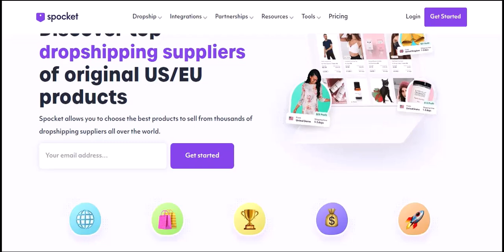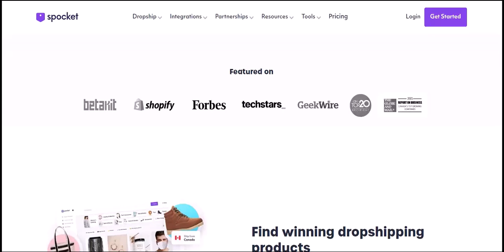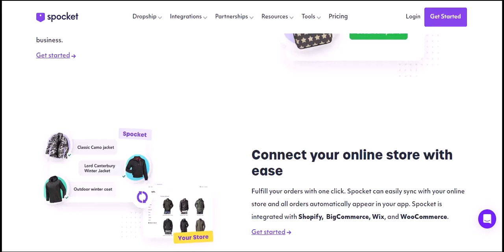Can you make money from Spocket?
In this video we talk about Can you make money from Spocket